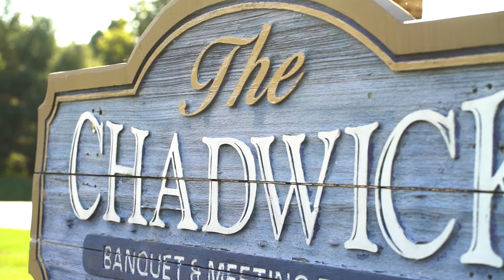Casey and Tyler Wedding Teaser 10.5.19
Please enjoy this insight to Casey and Tyler's beautiful wedding day!